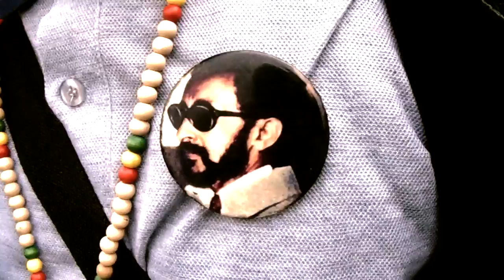Da Fuchaman - Not Today | Horns of Africa Riddim | Giddimani Records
Da Fuchaman Not Today  Horns of Africa Riddim | Giddimani Records. This video is not for sale promotional only as it contains third party footage from 12 Years Of Slave. Backing vocals by Abi Willis and May Zoro.
Filmed and edited by Yzer Productions.